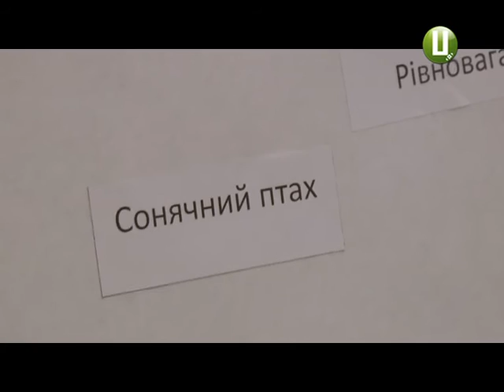Виставка «Простір покордоння»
Двох творців: людину і природу і діалог між ними можна побачити у Хмельницькому обласному художньому музеї в експозиційному проекті «Простір покордоння». Більше про це знає Наталія Паляниця